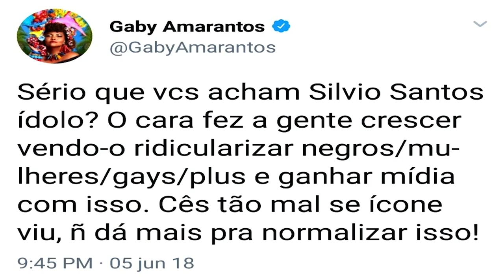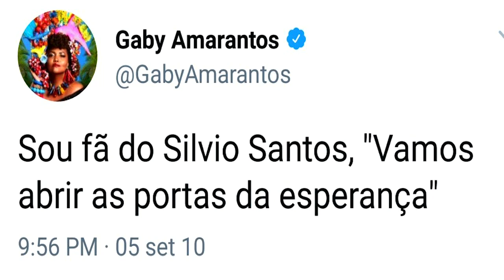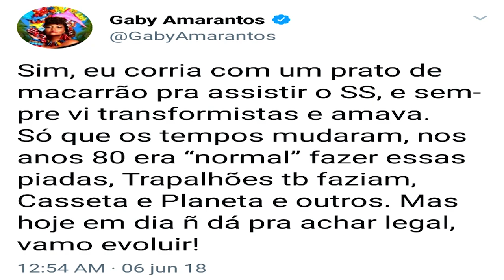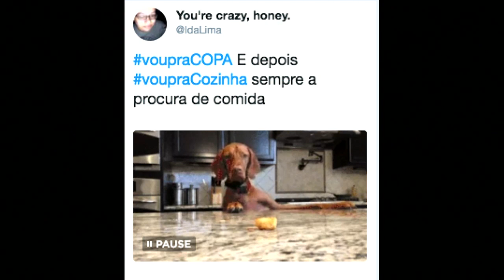Cuca Lazzarotto - Morning Show - 06/06/18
Os que fizeram parte da época áurea da MTV, especialmente entre os anos 1990 e 2000, com certeza se lembram de Cuca Lazzarotto. Ela foi uma das apresentadoras mais populares da emissora, onde esteve à frente do Disk MTV, por cerca de seis anos. Em seguida fez participações na TV Globo, no Disney Channel, na TV Brasil e na TV Cultura. Apresentou ainda transmissões de festivais renomados, entre eles o Rock in Rio. Até que deixou a televisão para abrir uma empresa de produção com o marido. Esse afastamento, aliado a outros acontecimentos, fez com que desenvolvesse um quadro severo de depressão. Nesta quarta-feira (6), ela, cujo nome verdadeiro é Regina Paula, abriu o jogo e falou abertamente pela primeira vez em entrevista à Jovem Pan.